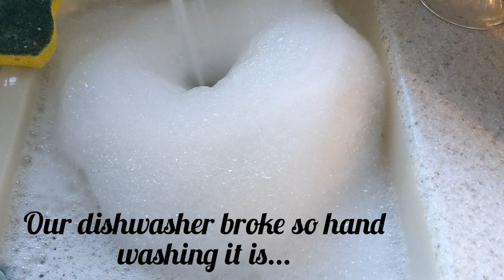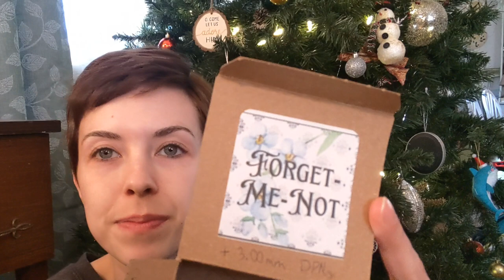Vlogmas 2022 Dec 23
*Advent yarn*
GemStateYarns